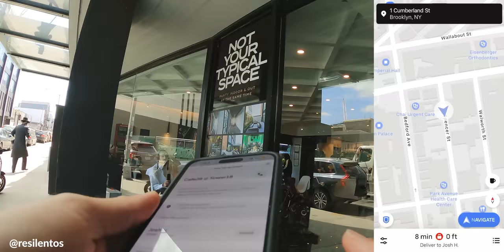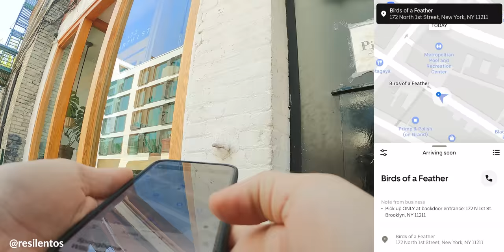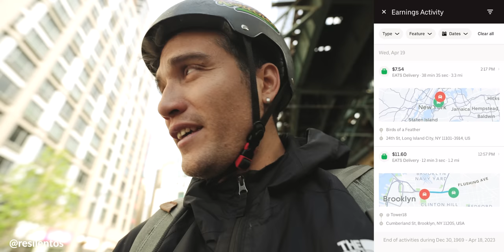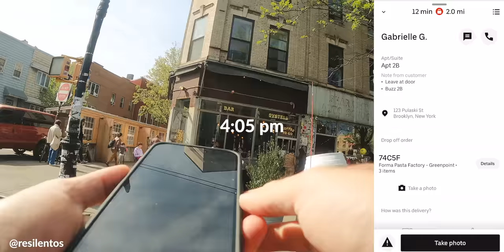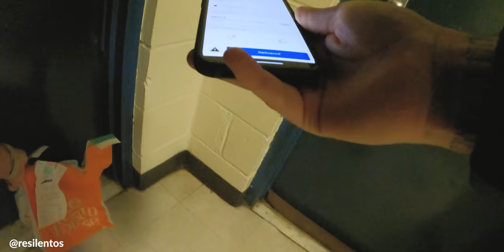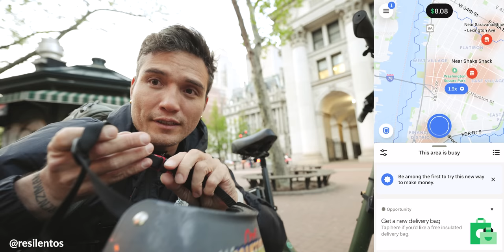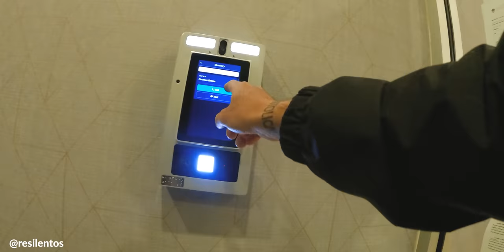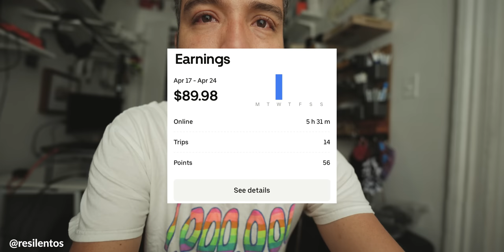Hice UBER Eats por un día en Nueva York | Fiido T1 Review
Haciendo UberEats por 8 horas en Nueva York, ¿será posible vivir de esto?